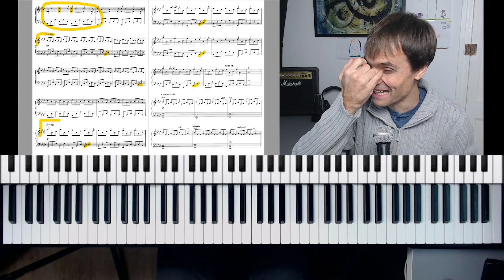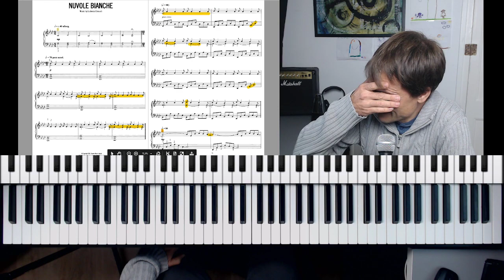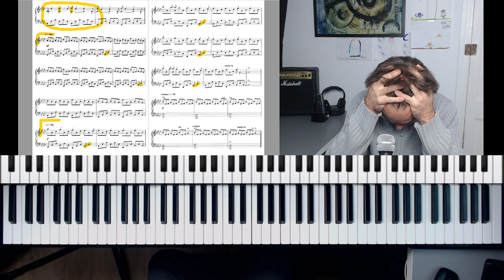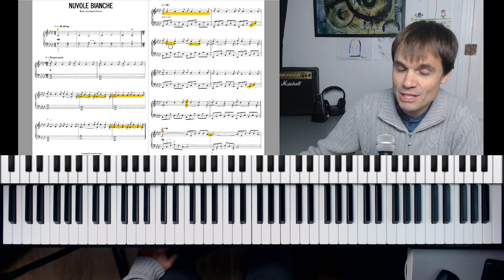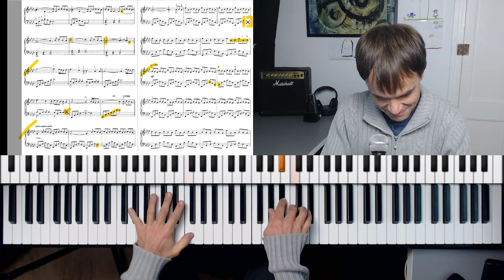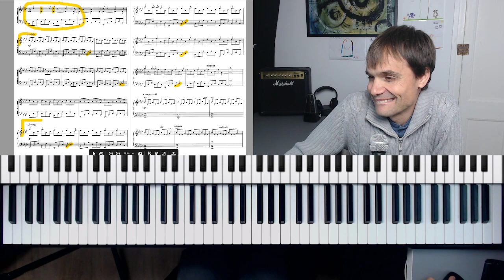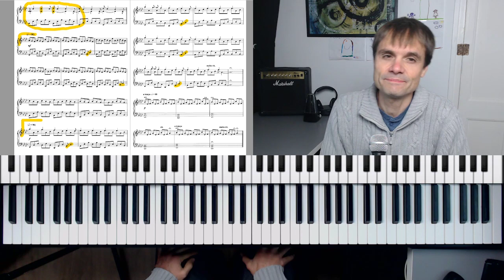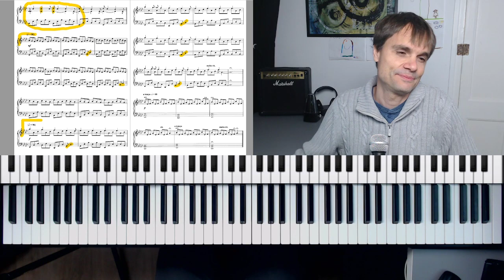PIANO 18ª Sesión de estudio.Aprendiendo a tocar Nuvole Bianche en directo - El profe también estudia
Aprendemos a tocar Nuvole Bianche, de Ludovico Einaudi, en directo desde Twitch
En busca de la toma sin errores